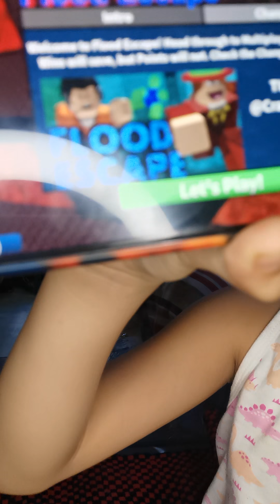Juno Game Vlog